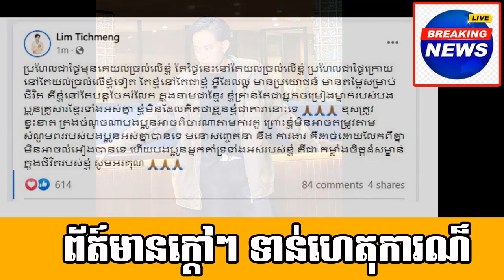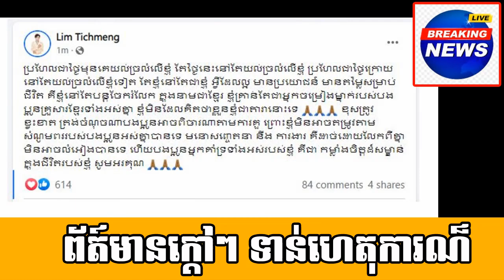Interesting on A buffalo worth tens of thousands of dollars/Mr.Lim techmeng post a meaning message